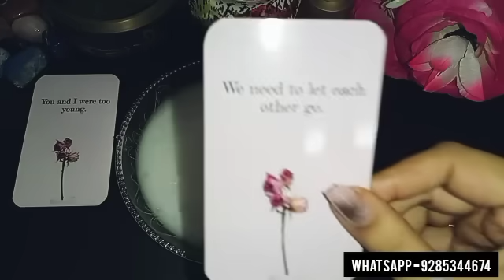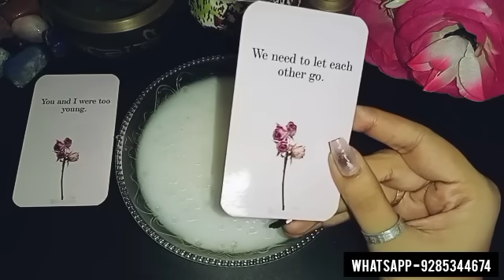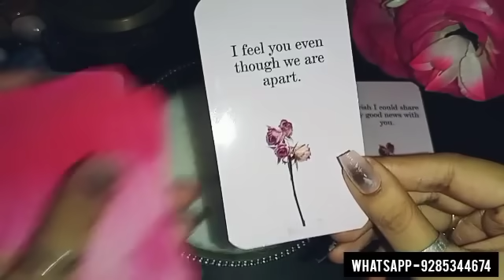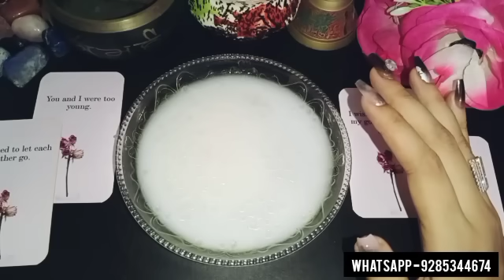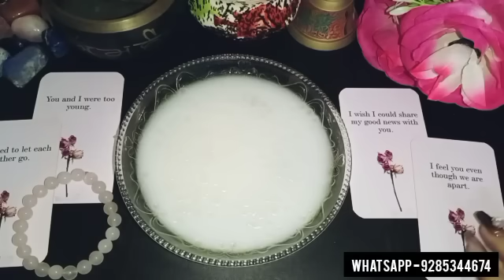🔥KYA UNHE KOI FARK PADHTA HAI? UNKA NAAM 3 BAAR LIJIYE- THEIR CURRENT FEELINGS CANDLE TAROT READING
Topic - You vs Them current feelings for you candle wax reading in hindi

Hello everyone..

😇💞 BOOKINGS ARE CLOSED FOR PAID PERSONAL READINGS FOR NOW.. 👇👇
1)FOR PAID PERSONAL READING BOOKINS

❤️ BOOKINGS ARE OPEN FOR THIS 👇👇
2) FOR ENERGISED CRYSTALS ,REMEDIES &TAROT CLASSES CONTACT -

Astrologer
Tarot cards
Marriage prediction
Spirituality
Healing healer